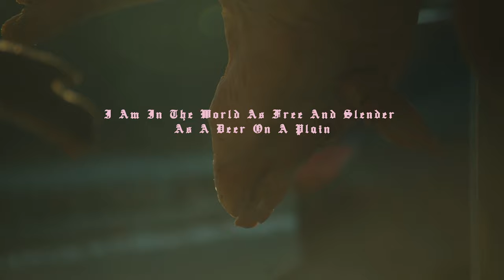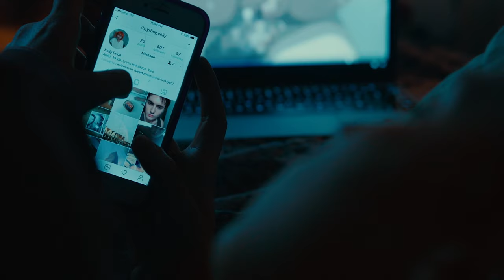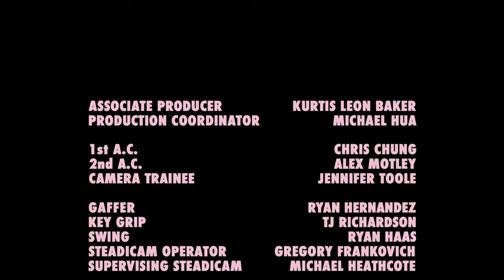I Am in the World as Free and Slender as a Deer on a Plain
A young woman explores her sexual autonomy through a series of discomfiting encounters, in Sofia Banzhaf’s uncommonly deft and perceptive look at millennial romance.

"While the name of this short is definitely a mouthful, rare are titles that capture the emotional dimension of a film with such an effective metaphor. In writer/director Sofia Banzhaf’s I Am in the World as Free and Slender as a Deer on a Plain, we are treated to one of the most accurate on-screen depictions of modern dating for a young millennial woman that you’re likely to see all year.

As the title suggests, the main perspective presented in Banzhaf’s film is that of a young woman who is unafraid to explore her own sexuality and desires. With the aim of exploring these specific lifestyle choices, Banzhaf explains that her lead is “subject, not object”, adding that since female characters are still heavily sexualized on-screen she “wanted to make sure that we’re turning the gaze around”. Penning a series of – let’s be honest – incredibly awkward encounters from this perspective manages to make this rather mundane premise refreshing, authentic and extremely engaging.

The tone Banzhaf injects in her film is an important key to its success. While some would push for the occasional comedic moment to engage the audience, the film never feels contrived and is actually quite impressive for how accurate its depiction of the dating scene is. Instead, Banzhaf employs the inherent absurdity of life to inject humor into her film. Contrasting this with her character’s detached behavior, the director amplifies the awkwardness of it all, banking (successfully) on the relatability of the encounters to connect with the audience. “It was important to me that the film never takes itself too seriously and allows the viewer their own interpretation of what they’re seeing unfold in front of them”.

Visually, the production expertly echoes the main character’s state of mind and how she goes almost nonchalantly through the dates, experiencing different things, yet always remaining in control. Micaela Robertson’s performance as the young unnamed woman perfectly compliments the tone of Banzhaf’s writing, with little dialogue she manages to build her character through subtle reactions to the situations in which she finds herself. Whether in the midst of a date or simply walking down the street, she makes her character incredibly relatable and easy to root for, nailing both the humor and the deeper layers of the screenplay simultaneously.

I Am in the World as Free and Slender as a Deer on a Plain premiered at the 2019 edition of TIFF, and went on to be selected at multiple festivals including the 2020 edition of the Palm Springs ShortFest. It is Sofia Banzhaf third short film as a director, she is also known for her work in front of the camera, most recently seen in CBC Gem’s The Communist’s Daughter. - S/W Curator Céline Roustan

Director of photography  : Bobby Shore CSC
Art director : Pia Perez
Editor : Ajla Odobasic
Sound design : Evan Jerred
Sound mix : Evan Jerred
Sound recordist : Neil McIntyre
Actors : Micaela Robertson, Spencer Macpherson, Andy McQueen, Daniel Maslany